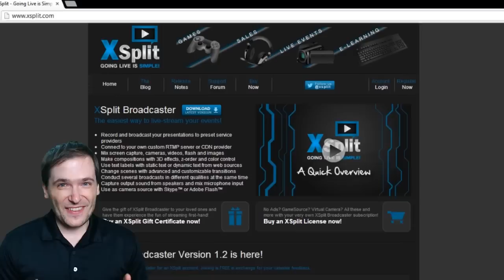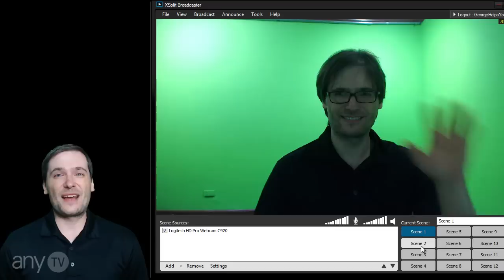any.TV Launches in Germany!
Get XSplit to make videos (like this one) and live stream ➜

any.TV German launched. Meet the George of Germany: Jarro

Credits